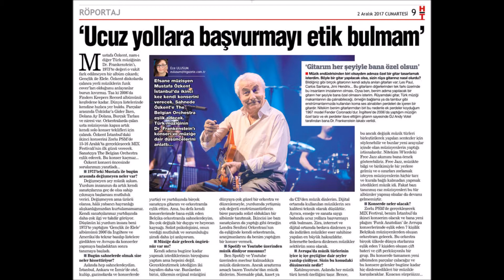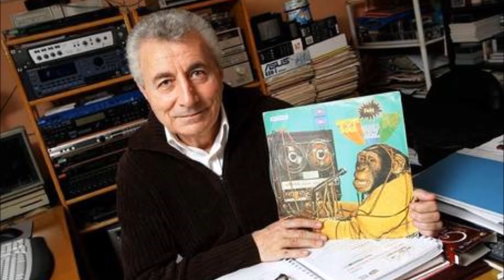Mustafa Özkent- Konyalı